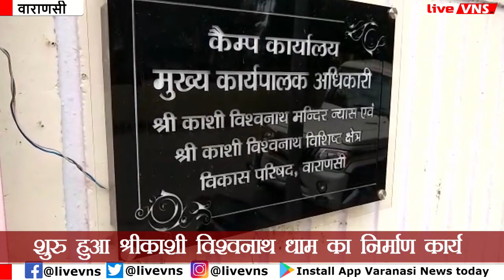सोशल डि‍स्‍टेंसिंग के साथ शुरू हुआ बाबा वि‍श्‍वनाथ धाम के नि‍र्माण का कार्य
Varanasi Education :
Banaras Hindu University :